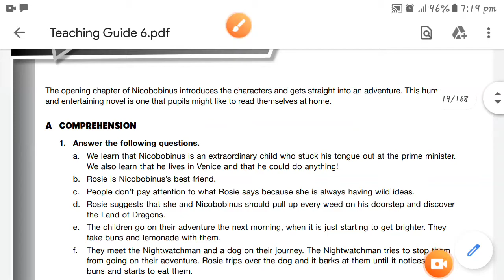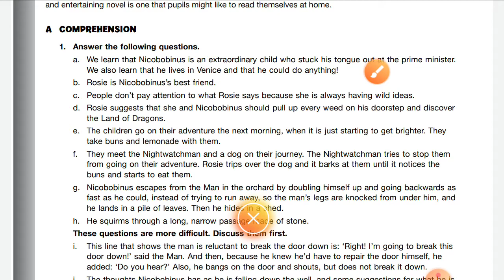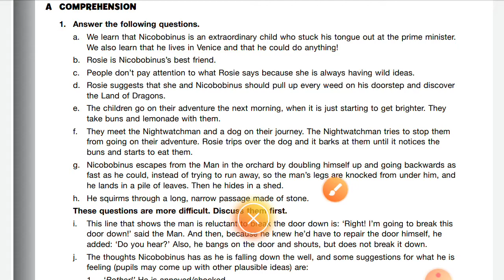Oxford modern English class 6th unit one Nicobobinus